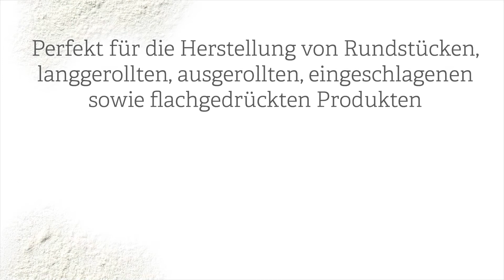Formstationen LR-2 und LR-2F - TRIMA Bäckereimaschinen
Die Langrolleinrichtung LR-2 ist eine Maschine ohne Entspannungszeit, kombinierbar mit der Teigteil- und Wirkmaschine PRIMA Duo. In bester handwerklicher Qualität lassen sich
langgerollte, flachgedrückte oder eingeschlagene Produkte rationell herstellen.
EDie Teigstücke werden von der 2-reihigen Kopfmaschine über Spreizbänder übergeben. Die Teigstücke werden der Langrolleinrichtung oder universellen Einschlag-/Langrolleinrichtung zugeführt. Bei Ausführung mit einfacher Langrolleinrichtung können die Teigstücke mittels Langrollbrett gelängt werden, wobei die Ein- und Auslaufhöhe der Langrollplatte stufenlos einstellbar ist. Bei Ausführung mit universeller Einschlag-/Langrolleinrichtung werden durch 2 Ausrollwalzen und einer Gegenwalze, die im Abstand einstellbar sind, das Teigstück erst vorgedrückt und dann ausgerollt. Zwischen dem mitlaufenden Unterband und dem gegenläufigen Oberband werden die Teigstücke eingeschlagen und langgerollt. Die Teigstücke können auch nur langgerollt
werden, hierzu ist der Walzenspalt einfach auf den größtmöglichen Abstand einzustellen.
Die Geschwindigkeit vom Oberband ist stufenlos einstellbar. Bei hoher Geschwindigkeit
im Gegenlauf können die Teigstücke bis auf maximale Länge ausgerollt werden. Die Ein- und Auslaufhöhe zwischen den Bändern ist stufenlos einstellbar. Bei Synchronlauf der Bänder
und vorheriger Walzenspalteinstellung können die Teigstücke auch nur flachgedrückt werden.
Die Teigstücke können als Rundstücke ausgetragen werden, wenn der Walzenspalt auf den größtmöglichen Abstand und die Ein- und Auslaufhöhe zwischen den Bändern bzw. der Langrollplatte und dem mitlaufenden Band in der größten Position eingestellt werden.